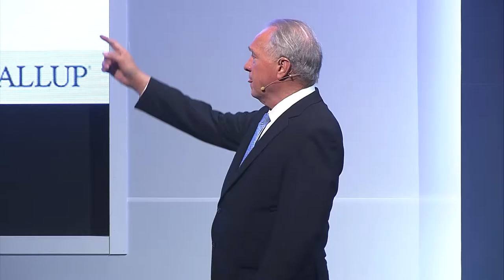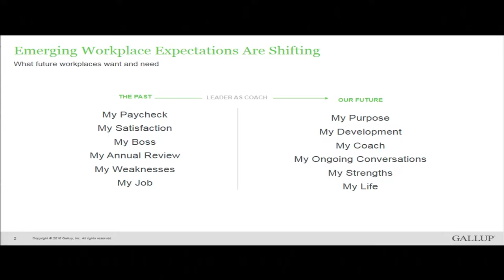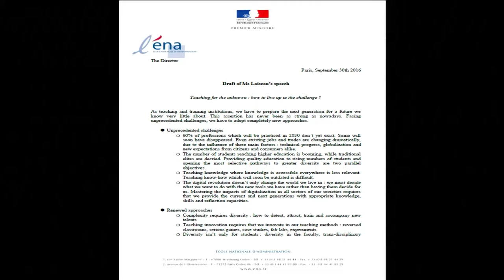Global HR Forum 2016 | SS-2 | Audacious Challenge Imagine the Impossible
Special Session 2 : Audacious Challenge: Imagine the Impossible

O. Moderator
 - Sungmo Steve Kang President, KAIST
O. Speakers
 - Jim Clifton Chairman and CEO, Gallup
 - Nathalie Loiseau Director, Ecole Nationale d’Administration(ENA)

Every day we face great changes and events that can reverse the flow of the world economy, as well as world politics and society. What lies ahead of us remains in complete mystery and there may even be great crisis waiting for us in the near future. In such times, it is only those who are most active, positive, and hopeful towards the future that can survive and thus create a new paradigm of the future. In other words, what is required for the new talent in the future is the audacious and challenging spirit that can imagine the impossible in such troubled times without despair. The ‘right person’ or ‘necessary person’ would be someone who is not afraid of challenging himself or herself in attempting to resolve the stagnation in society by imaging the impossible, rather than being complacent in the traditional framework. In this session, we hope to both inspire our young individuals and students to challenge themselves and look ahead to the future as well as boost their spirit and help them cope with their difficulties

특별세션 2 : 담대한 도전: 불가능한 꿈을 상상하라

O. 좌장: 강성모 KAIST 총장
O. 발표자:
 - 짐 클리프턴 갤럽 회장 겸 CEO
 - 나탈리 루아조 프랑스 국립행정학교(ENA) 총장

세계경제의 흐름을 뒤바꿀만한 거대한 사건들이 끊임없이 일어나고 있으며, 이에 따른 세계 정치와 경제의 흐름에도 일대변화가 일고 있다. 지금은 누구도 한치 앞의 미래를 예측할 수 없으며 위기로부터 자유롭지 못한 시기이다. 이런 시기일수록 더욱 적극적인 자세로 미래를 향해 도전하는 인재만이 살아남아 새로운 패러다임을 이끌게 될 것이다. 즉 미래의 인재상은 과감한 도전정신을 갖고 불확실한 미래에서 불가능해 보이는 꿈을 현실로 만들 인재인 것이다. 정체 상태의 사회를 어떻게 바꿀 것인가 하는 문제의식을 갖고 주어진 상황과 틀 내에 안주하기보다는 새로운 것을 꿈꾸고 도전하고 상상할 인재가 필요하다. 이에 새로움을 향해 거침없이 도전하는 인재를 육성하고 도전정신을 북돋아주는 시간을 가져보고자 한다.